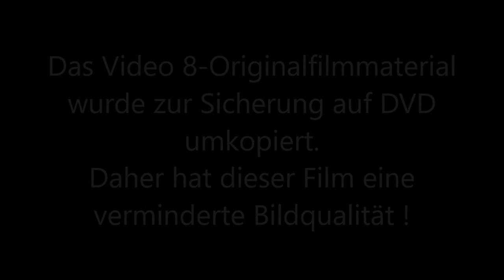Schloss & Park Rammenau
Besuch von Schloss und Schlosspark Rammenau in Sachsen im Mai 1998.
In der 1. Hälfte des 18. Jahrhunderts und bis zur Enteignung 1945 im Besitz verschiedener adeliger Familien.
Danach ua. Nutzung als Museum, Restaurant sowie für Feiern und Events.
Der große Schlosspark ist sehr idyllisch. -- Visit to Rammenau Castle and Castle Park in Saxony in May 1998. Owned by various aristocratic families in the first half of the 18th century and until expropriation in 1945. Afterwards used as a museum, restaurant and for celebrations and events. The large castle park is very idyllic.

Musik: Josef Suk, Serenade, Op 6 - A Far Cry (Aus der YouTube-Audio-Mediathek)